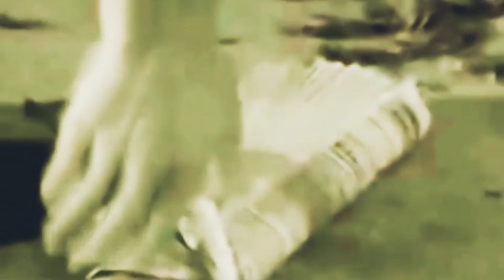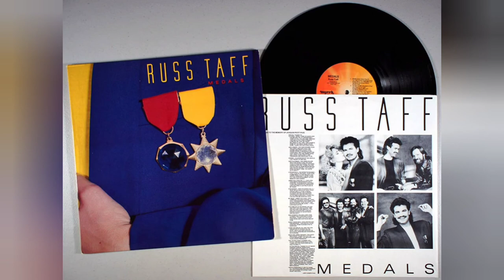Russ Taff - I Cry - Video FULL HD - Remastered By Rob of holymetalrob &